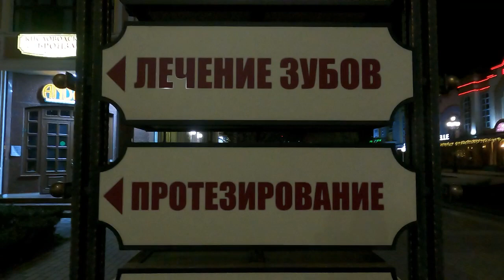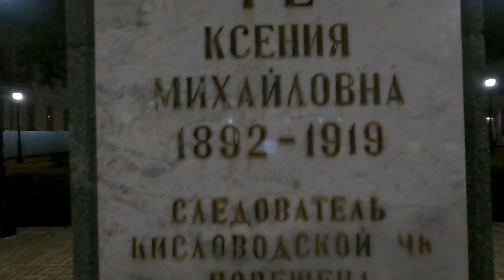А Вы были в Кисловодске? Путешествие по Кавказу. Шадриков Илья, апрель 2022 г.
Кисловодск называют «жемчужиной» Минеральных вод. Это город-курорт федерального назначения, знаменитая здравница, самый южный и самый солнечный город Ставропольского края. Именно здесь благоприятные условия для отдыха в любом месяце, потому что он находится в долине, а окружающие горы защищают Кисловодск от холодных ветров. Уникальный микроклимат позволяет даже в феврале/марте в один день позагорать в Верхнем парке и увидеть огромные сугробы в Нижнем парке, и всё это в черте города!

Первозданная красота кавказской природы, разнообразие архитектуры дореволюционной эпохи и зодчества советского периода. И все это Вы найдёте в этом городе.

Некоторые исторические факты о Кисловодске:
– вплоть до XVIII века территория Кисловодска была пограничной и никому не принадлежала!
– в 20-е годы XIX века Кисловодск начал расцветать. Большая заслуга в этом была генерала Ермолова (благодаря ему прекратились набеги горцев, а также правительство выделило средства на благоустройство города). В 1823 году начались работы по обустройству Кисловодского парка. Практически все деревья высажены в нём вручную!

Всем советую посетить этот город.
3. Мой канал в РУТУБ